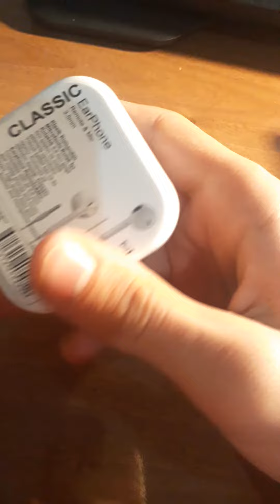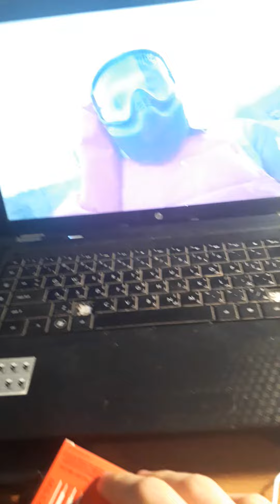TEK EL CHALLENGE